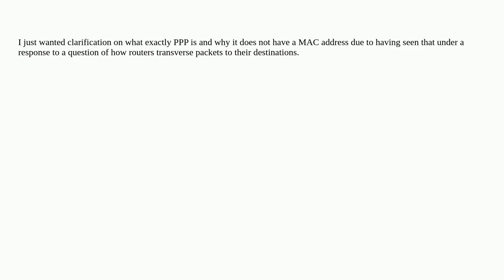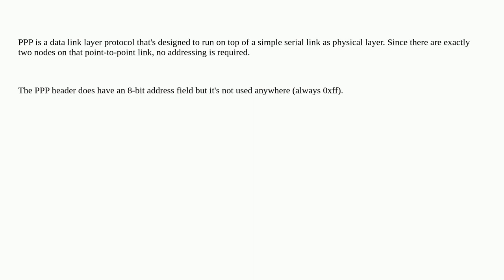What is PPP and why does it not have a MAC address?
A special thanks goes out to the community

  network ppp router networking mac-address